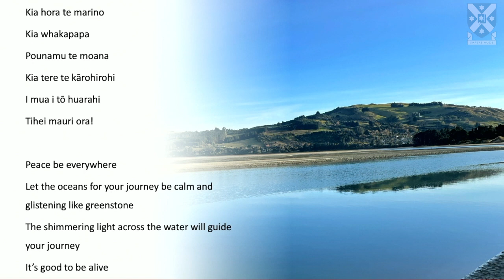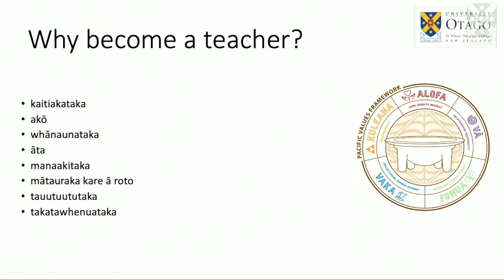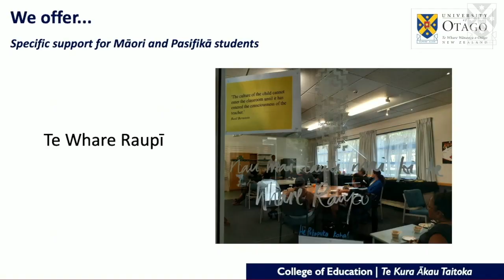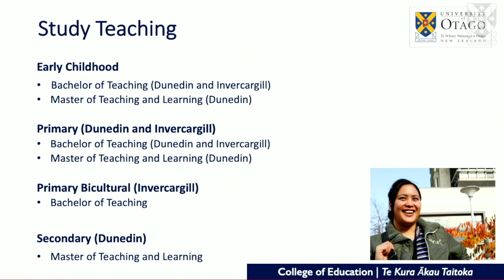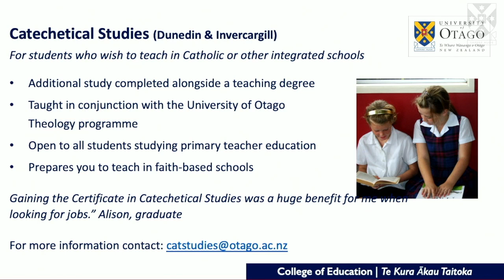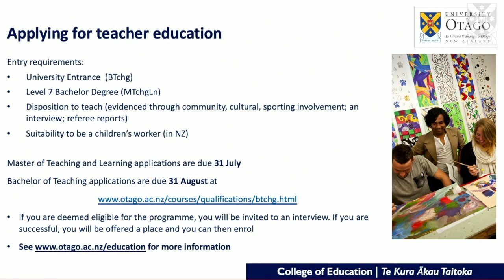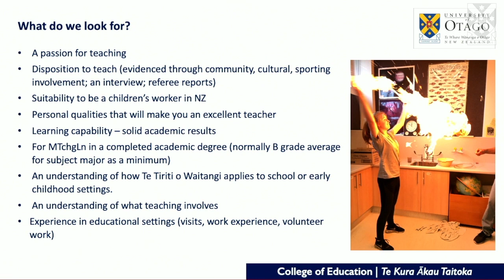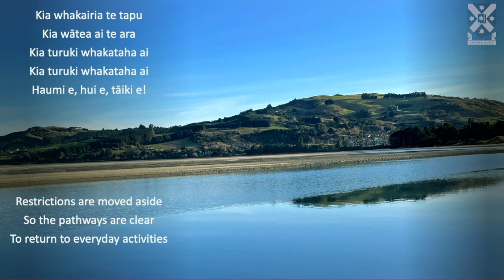Te Kura Ākau Taitoka | College of Education Information Evening 2023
Are you interested in teaching? Find out more by watching the Information Evening by University of Otago's College of Education.

To learn more or apply, visit otago.ac.nz/education